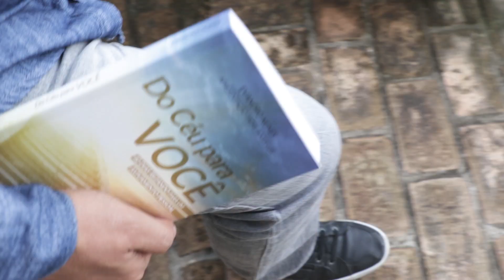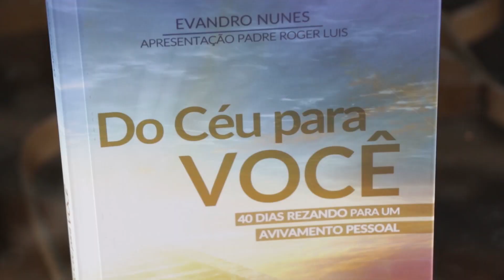Do céu para você - Dia 22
Tema: Ser o sabor do Céu entre os homens
Olá irmãos, estamos avançando e os frutos já são visíveis. Não somo mais os mesmos de uns dias, meses, atrás. Isto é progresso na vida espiritual.